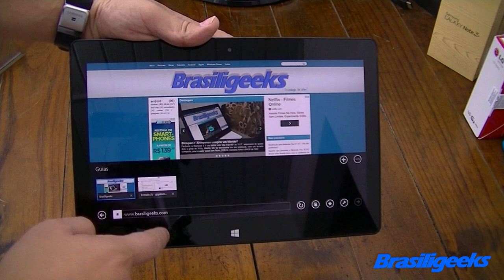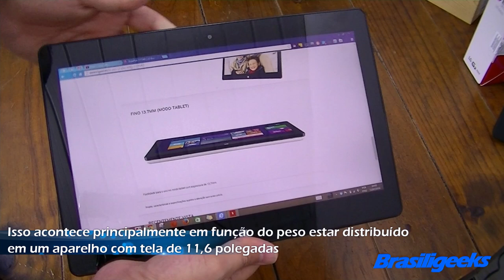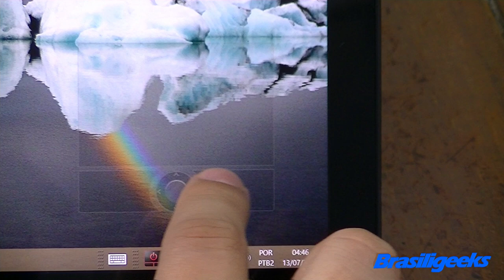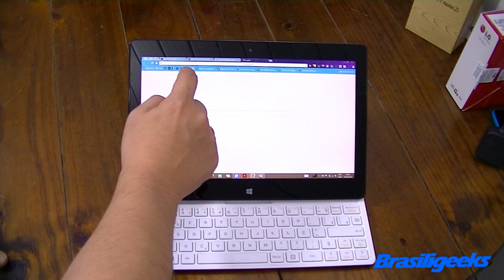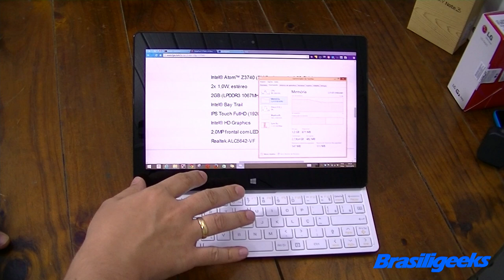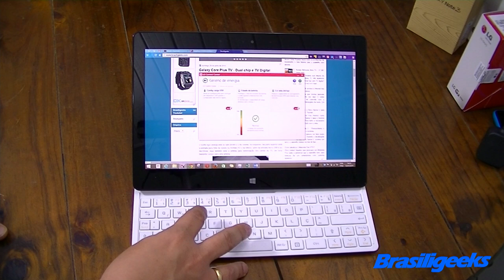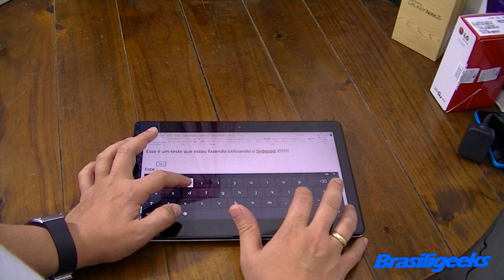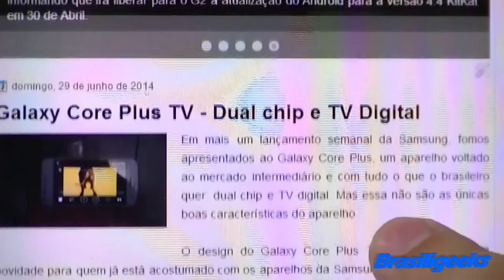LG Slidepad 2 - Tablet e Notebook com Windows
Tablet ou Notebook? Que dúvida cruel! Mas por que não ter os dois em um só produto? Essa é a proposta do Slidepad 2, da LG. Ele é um tablet com tela de 11,6" Full HD sensível ao toque, com batera de até 10 hotas, câmera frontal de 2MP e sensor de movimento. E também é um notebook, com teclado que pode ser visualizado com o apertar de um botão, processador Atom dual core, 2GB de RAM, 64GB de memória interna e sistema operacional Windows 8.1, o mesmo que vocês encontram em seus desktops e notebooks. Pesando 950 gramas e com 13,7 mm de espessura, o Slidepad 2 pode ser facilmente transportado para qualquer lugar. Conheça nossa análise e testes do LG Slidepad 2!